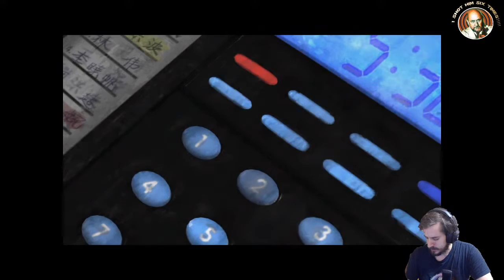John Woo's Strangehold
in this videogame sequel to John Woo's classic Hard Boiled we are once again tossed into the role of Inspector Tequila.

In the words of that same film

" Give a guy a gun, he thinks he's Superman. Give him two and he thinks he's God.